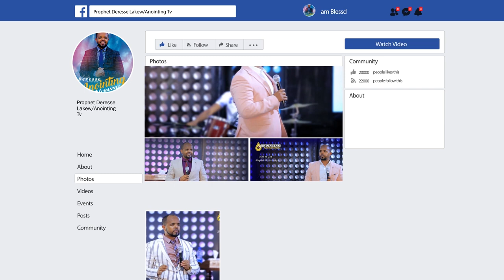አስገራሚ..ወዲያውኑ አነጋጋሪ //ፈውስ//..BY MAN OF GOD PROPHET DERESSE LAKEW